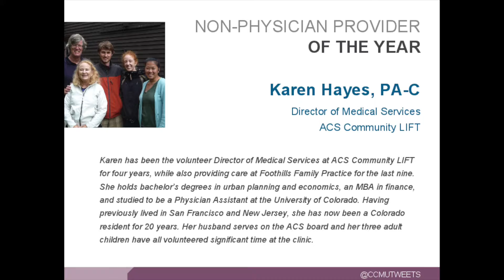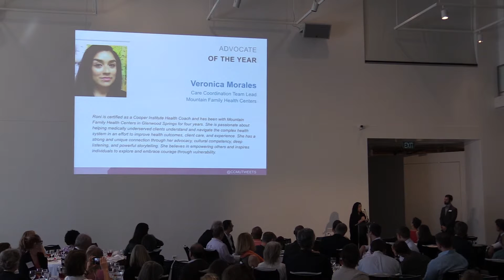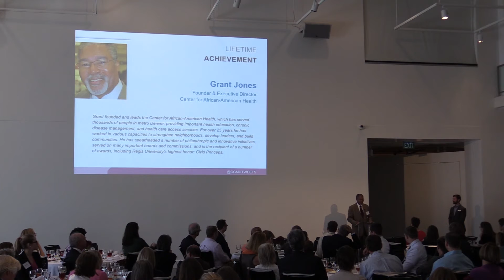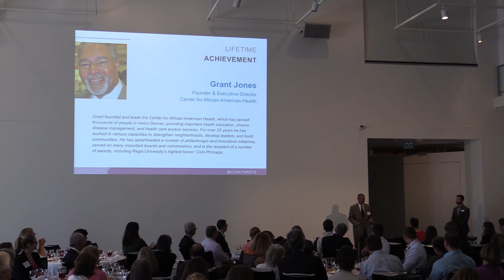2015 Community Champion Awards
Each year, CCMU honors four community members who have made outstanding contributions to improve health care systems and provide care for the medically underserved.

2015 Winners:
- Dr. Fred Michel of Mental Health Partners
- Karen Hayes, PA-C, of ACS Community LIFT
- Veronica Morales of Mountain Family Health Centers
- Grant Jones of the Center for African-American Health